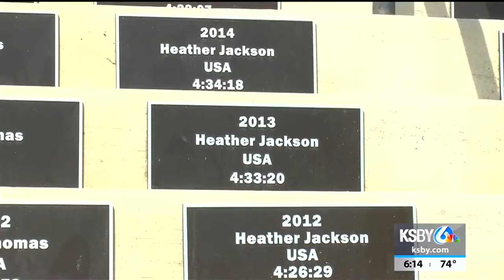Wildflower Triathlon returns after year off with new family-friendly experience